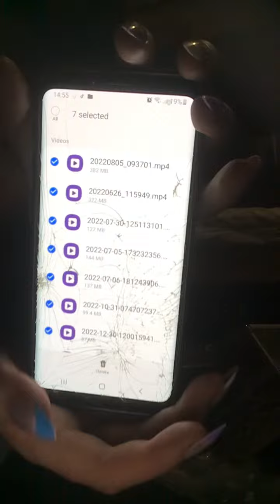28 January 2023